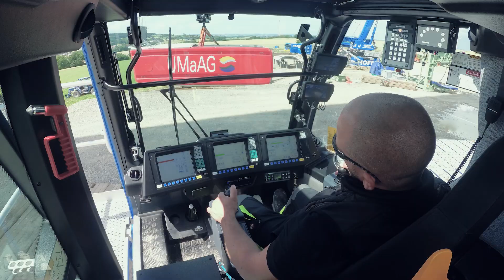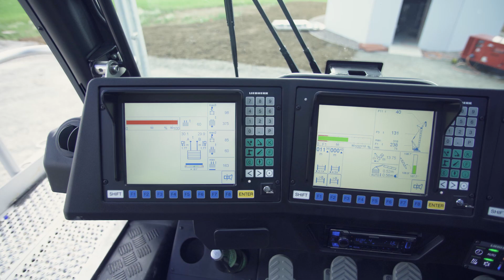Liebherr – LR 1700-1.0 powerful start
The new Liebherr LR 1700-1.0 crawler crane is gaining momentum. The first jobs deploying the state-of-the-art powerhouse from Ehingen have been completed with tremendous success. The 700-tonne crawler crane recently fulfilled the high expectations placed in it at its première in a wind farm near Paderborn. The local crane company Hofmann Kran-Vermietung GmbH & Co KG, a subsidiary of the Bracht Group, used the crane to erect a Nordex Delta 4000 wind turbine. The LR 1700-1.0 masterfully dealt with the prefabricated 96-metre high concrete tower for the turbine with a hub height of 164 metres. The heaviest components were the nacelle and drive train with gross loads of 72 and 75 tonnes.

This video was taken in compliance with the locally applicable Corona guidelines.